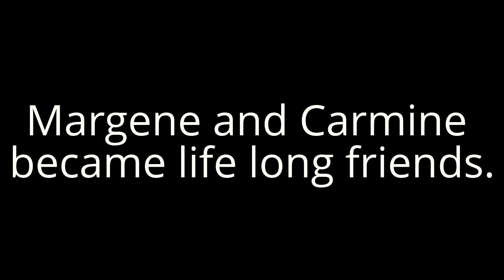ASMR (not quite) Role Play - Margene gives an eye exam to an unusual client.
Margene is a character I created long ago.  I thought I would introduce her via the classic eye exam...with a tiny twist.  I was obviously in a silly mood.  She is not a terribly soft talker, and you will have to role play as well in this one +o)